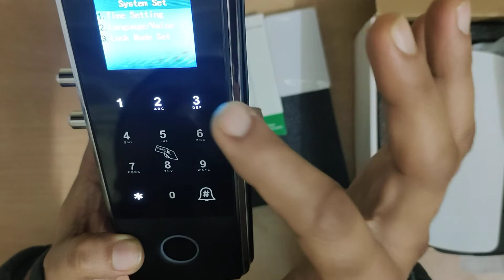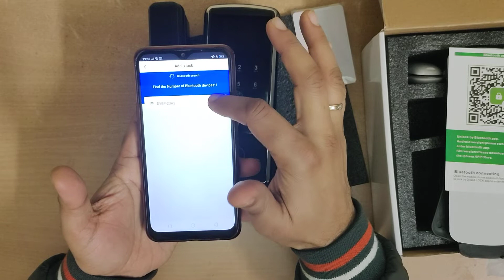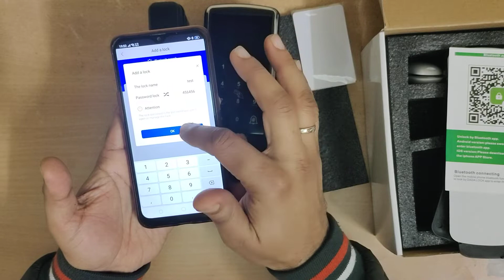Biometric Glass Door Lock Demonstration with Mobile App